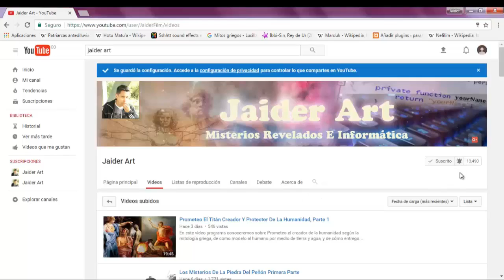El Misterio De La Pulsera Y De La Aguja De 50 Mil Años, No Humanos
En este video documental conoceremos acerca de artefactos imposibles fabricados por los antiguos homínidos de hace 50 mil años, lo que demostraría lo sofisticados que eran para la elaboración de artefactos  que darían cuanta de la gran capacidad tecnológica que poseían las gentes de hace más de 13 mil años.